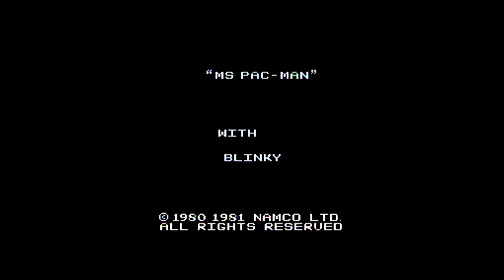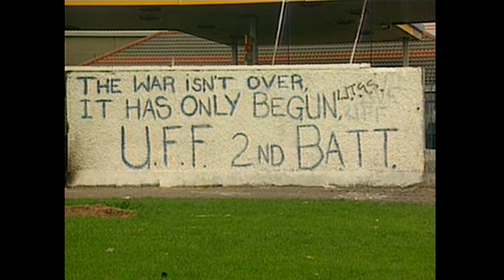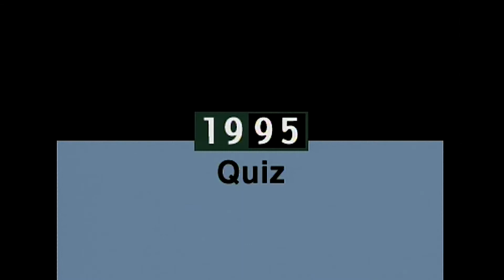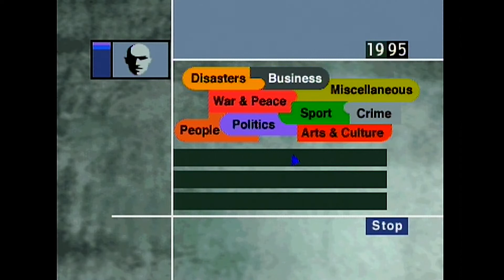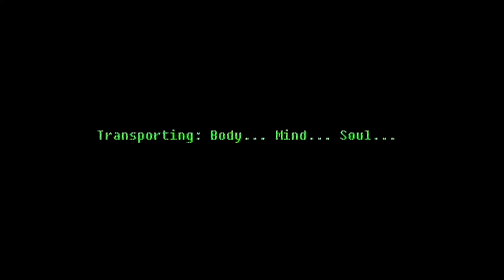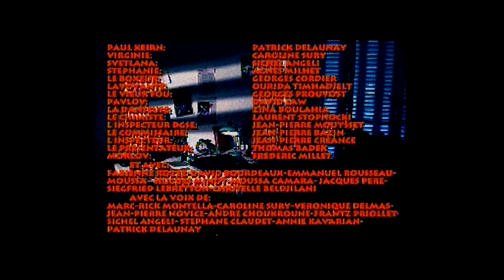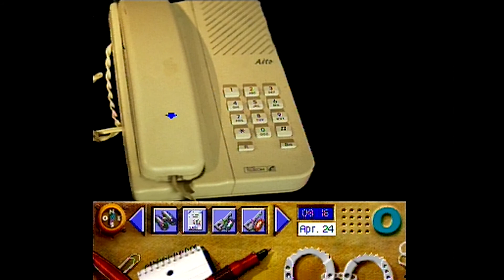The TOH CD-i Adventure Part 2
It's the second part of my journey through the CD-i's library in an attempt to see if its games are really as bad as people say.

The games in this episode are:

Arcade Classics
1995: All The News And Views
Atlantis: The Last Resort
Andrew Lloyd Webber: The Premiere Collection Encore
L'Affaire Morlov